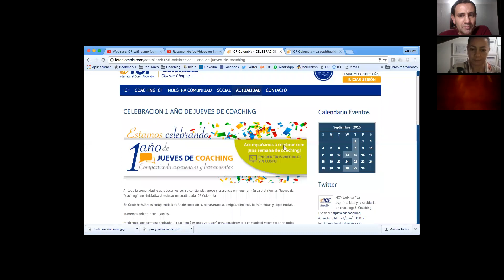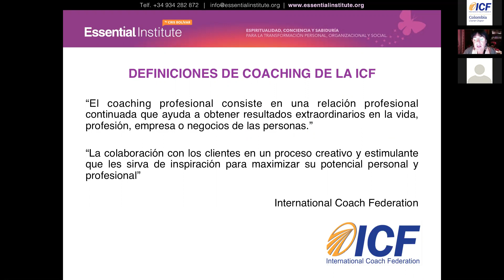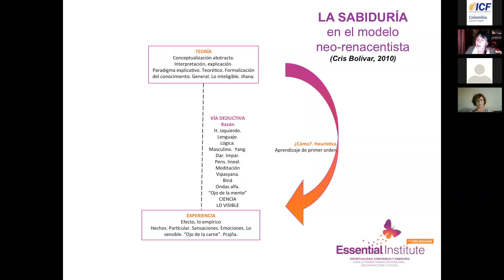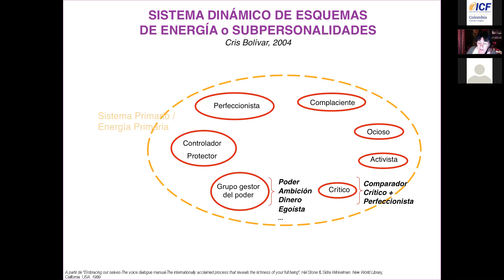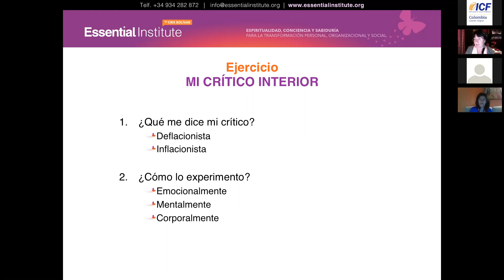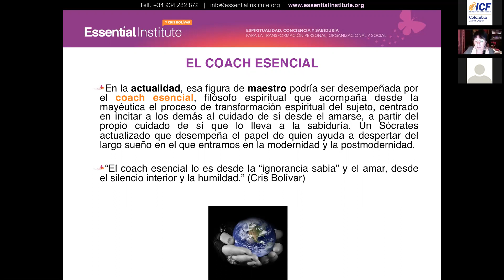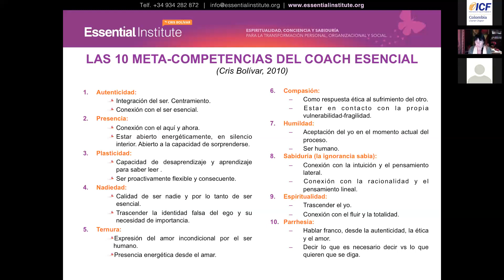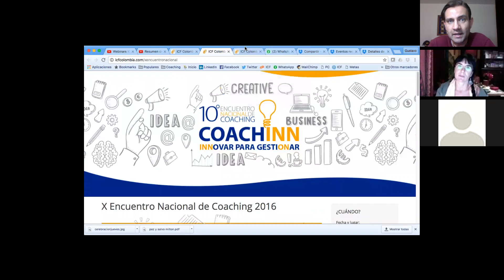La espiritualidad y la sabiduría en coaching El Coaching Esencial